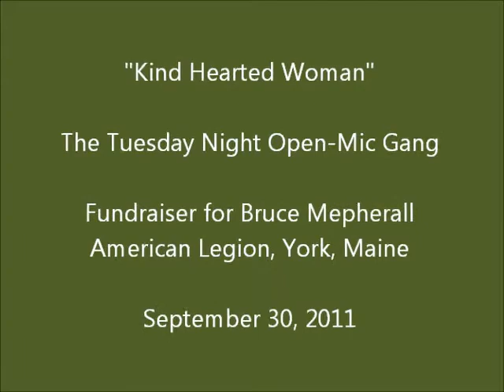Ray and TNOM Gang, Kind-Hearted Woman Blues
The Tuesday Night Open-Mic Gang at American Legion in York, Maine. Fundraiser for Bruce Metherall.